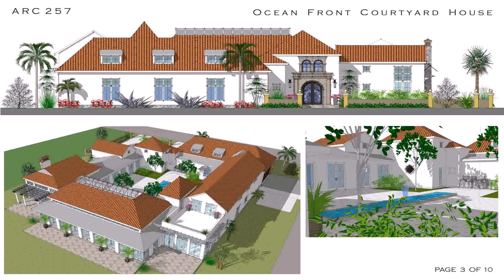Simple Spanish Style House Plans (see description) (see description)